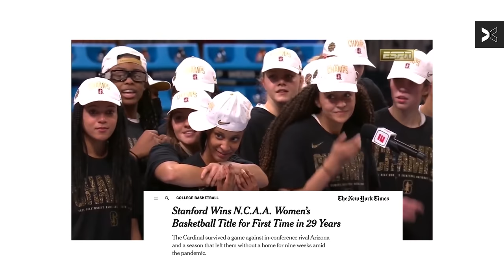Top Basketball Player In The Nation Shows Us Her Unreal Schedule | Day In The Life | TOGETHXR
The reigning MVP and TOGETHXR intern, Haley Jones, shows us a day in the life of Stanford Women's Basketball.